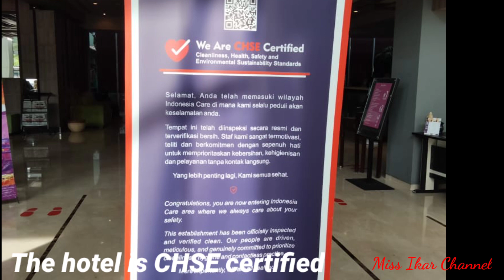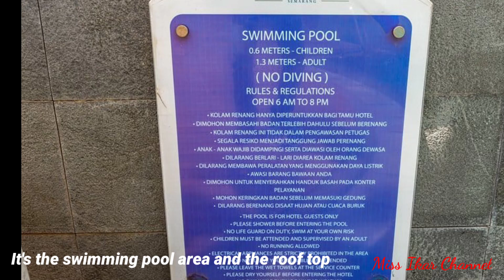Quest Hotel Simpang Lima- Semarang by Aston II Hotel Quest Semarang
Quest Hotel Simpang Lima-Semarang, Indonesia  is a 155-room property conveniently located in the heart of the city, very close to the popular Landmark Simpang Lima.